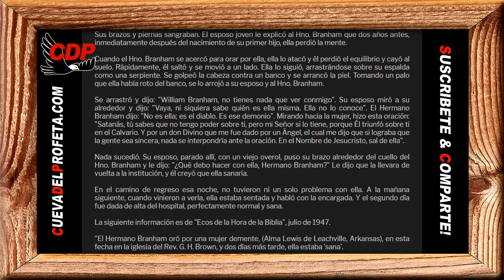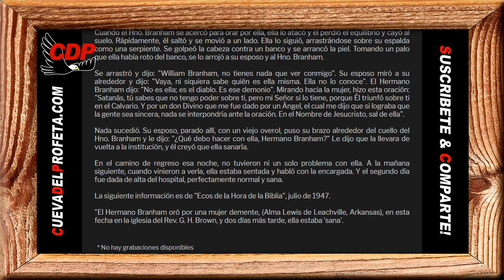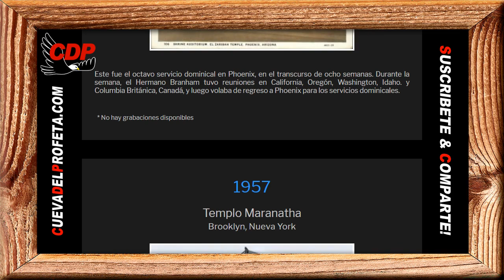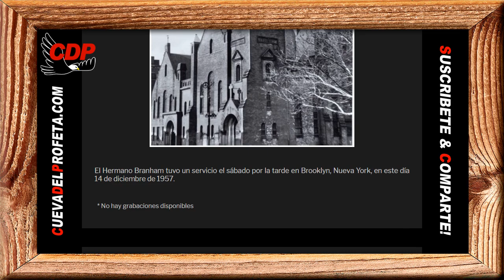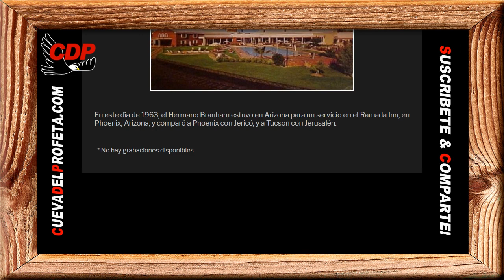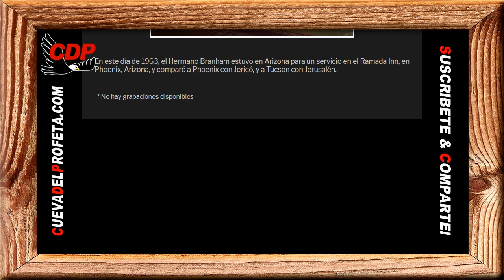Pan Diario: Esa Iglesia probada por el tiempo vendrá a existencia algún día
Pan de Vida Diario ～ Esa Iglesia probada por el tiempo vendrá a existencia algún día ～William Branham

00:00 Bienvenida Cueva del Profeta
00:12 Cita Biblíca
00:45 Cita del Mensaje de William Marriom Branham

profeta branham
hermano branham
predicas cristianas
edgardo rivera